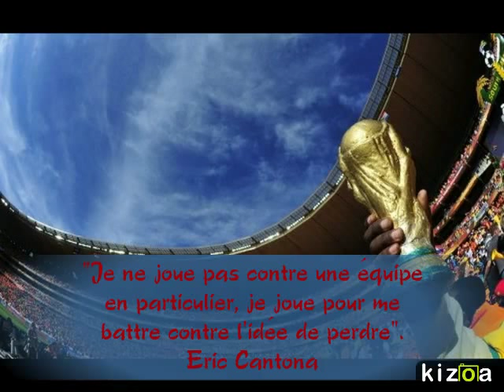Montage Vidéo Kizoa: Vidéo presentation NTU18 FRANCE S29